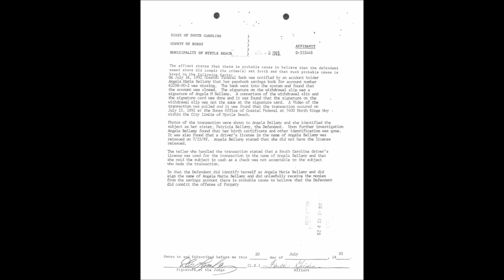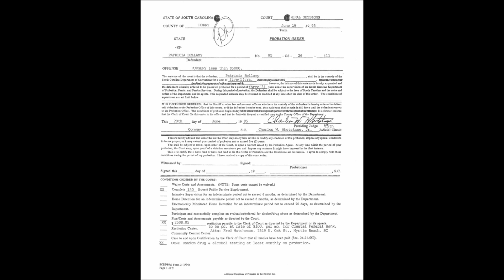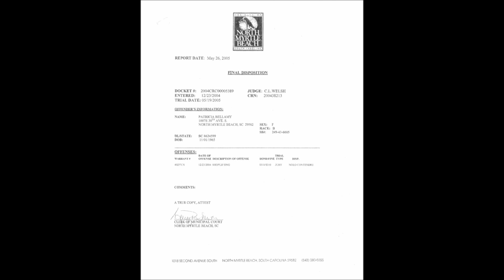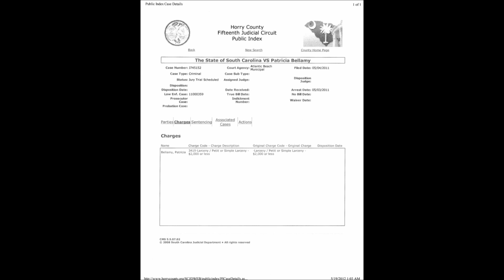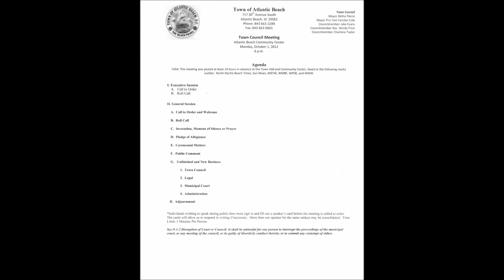ATLANTIC BEACH; PATRICIA BELLAMY, FELON, APP'T TO ELECTION COMMISSION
Atlantic Beach, SC, in the news again, this time for appointing a felon to the Town's Election Commission.

This discussion begins with the appointment of another individual, his sterling character and his concern about the character of other appointees. After much talk about willingness to follow the law, his appointment is agreed to.

Immediately, at 7:20 in the video, Mayor Pro-Tem Carolyn Cole stuns many by moving the appointment of Patricia Bellamy to Elections.

Bellamy stole her own sister's bank savings book and birth certificate, fraudulently obtained a SC drivers license, forged a bank withdrawal slip and drained her sister's account.Bellamy's guilty plea to forgery resulted in other serious charges being dropped.

Then, while on Atlantic Beach's Housing Board, Bellamy was arrested for, and pled no contest to, shoplifting, for which she was found guilty.

Recently, Bellamy was arrested again, for petit larceny, for removing kitchen counters/cabinets when she was evicted from the Housing Authority.

Bellamy's Election Commission appointment by a three-member majority of Council, is a direct slap in the face to the honest citizens of the town and to those concerned about free and fair elections.

Note that nowhere on the published Agenda for the meeting is there any mention of appointments, let alone notifying the public as to who is under consideration.